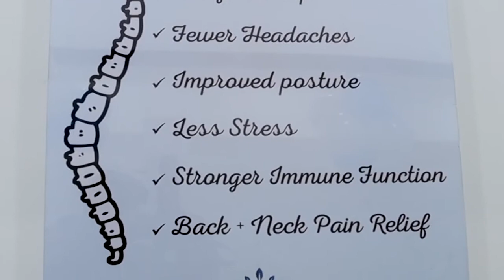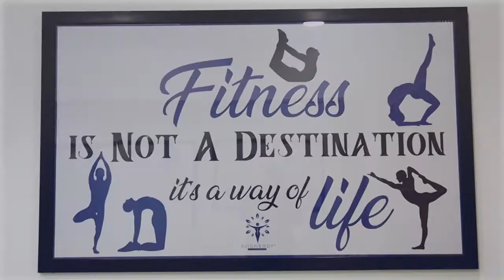Corporate Inauguration Video Sample